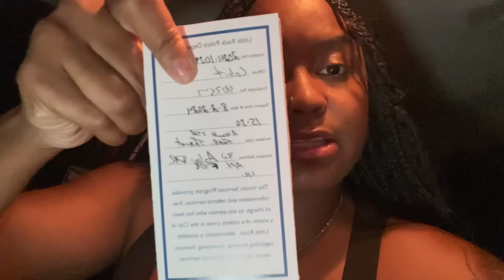PLEASE STOP HARASSING ME.